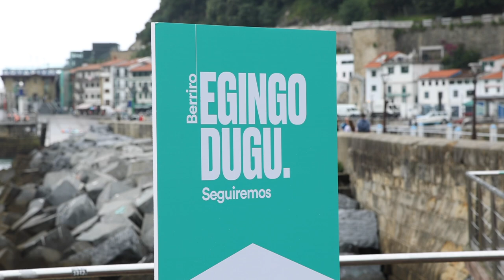«Volveremos a ser determinantes en condicionar las políticas públicas en pro de la ciudadanía vasca»